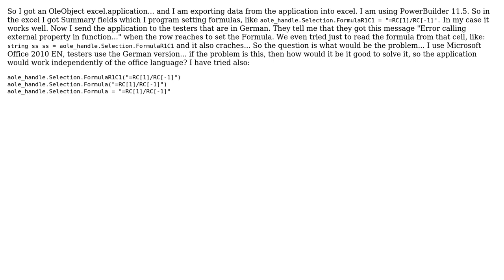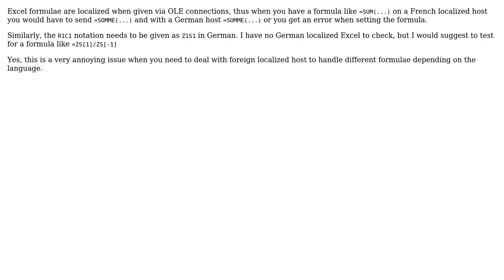Powerbuilder exporting to Excel R1C1 localization issue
With thanks & praise to God, and with thanks to the many people who have made this project possible! You are responsible for your own actions.